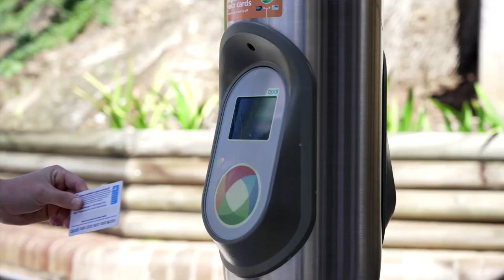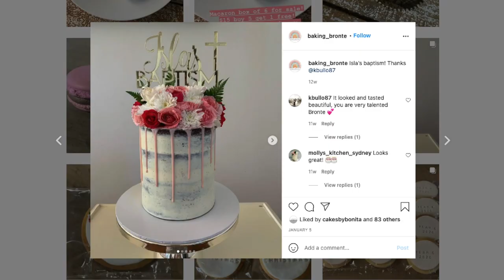WELCOME TO BOARDING | PLC Sydney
Our Boarding community shares what is so special about Boarding at PLC Sydney❤️

Our upcoming regional tours are: Dubbo, Wagga Wagga, Griffith and Narrabri.